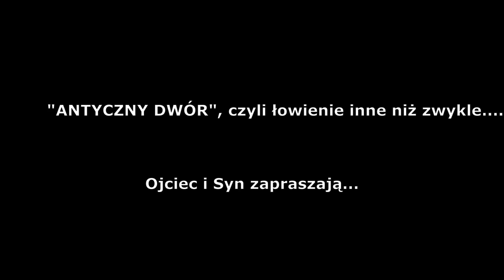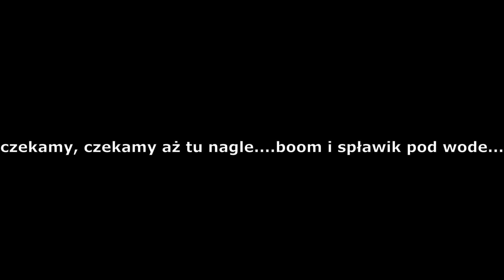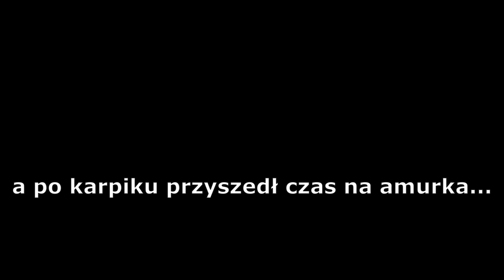Antyczny Dwór, czyli łowienie z pomostu i nie tylko...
Zaproszeni przez kolegę Grzesia, udaliśmy się z Matim na połowy m.in. na chleb. Nie obyło się też bez spławika i stacjonarnego zestawu karpiowego

@Antyczny Dwór @Rudna Mała @wędkarstwo @karp @Ojciec i Syn @spławik @grunt